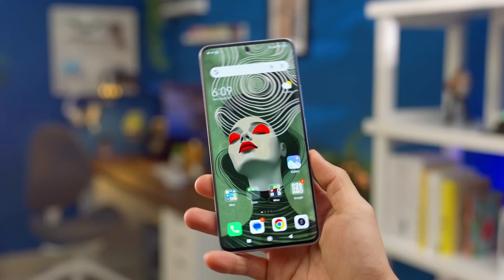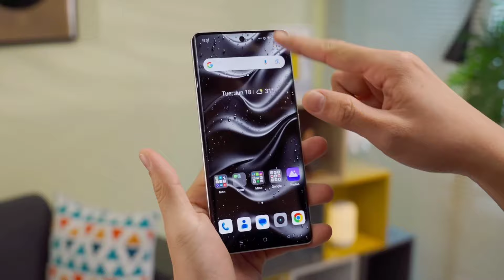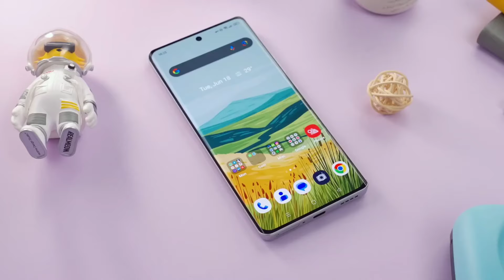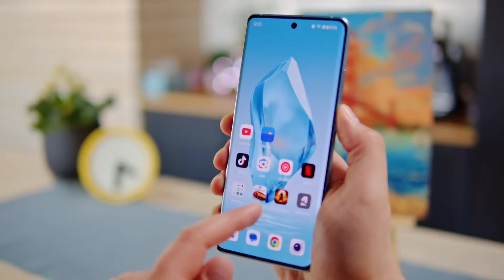Teléfonos Baratos con Mejor Batería y Carga Rápida